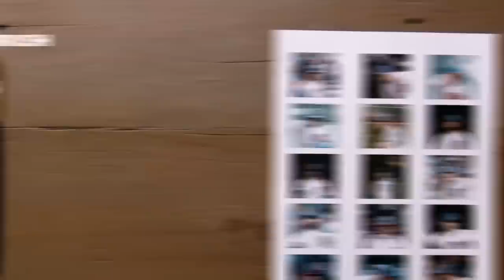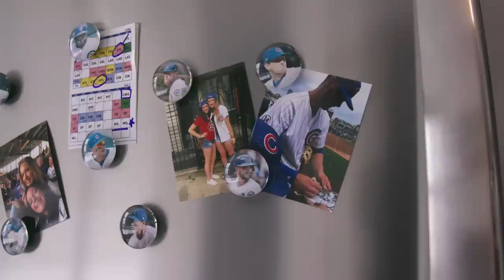How To Make Cubs Player Magnets | Make it Cubs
Learn how to make Cubs player magnets in this edition of Make it Cubs! Use them to make your lineup predictions for each game. Be sure to share your final creations with us by tagging @Cubs in your posts!

Supplies:
-Clear gemstones
-All-in-one glue
-Paint Brush
-Glue gun
-Magnets